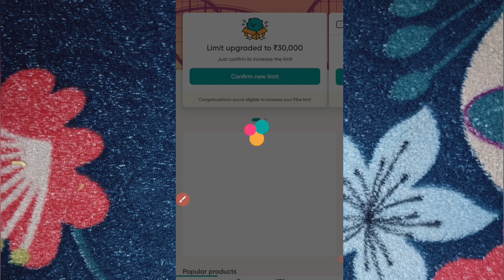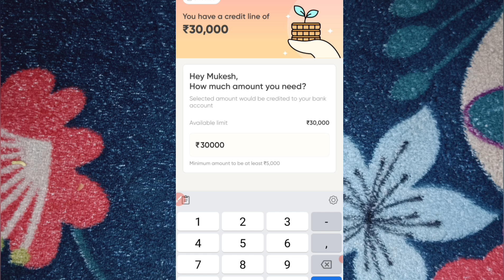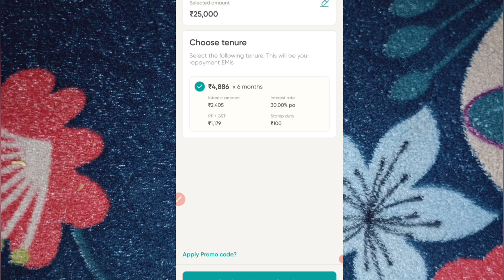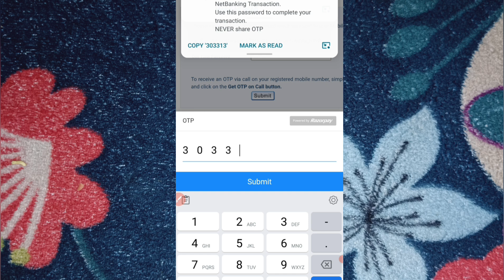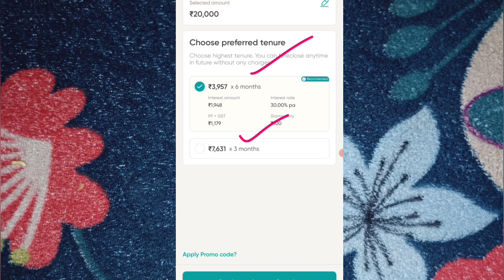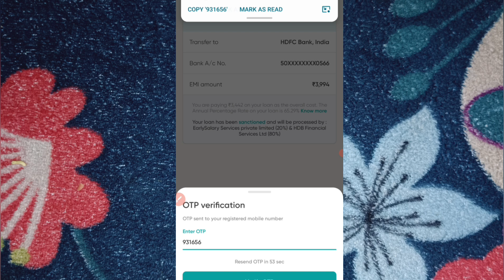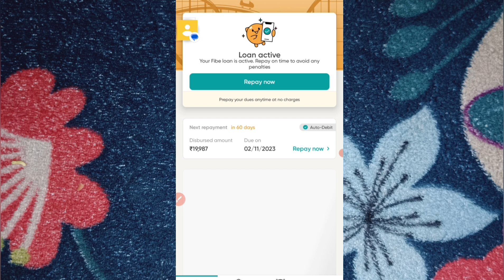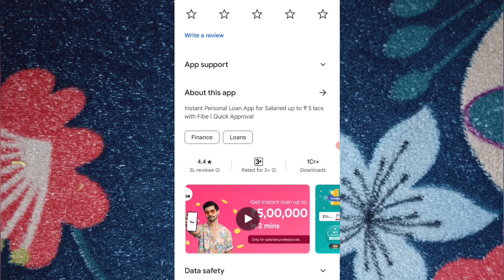How To Get Instant Loan Online l Best Loan App 2023 l New Loan App 2023 lPersonal loan app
loan app online
loans
proof

malayalam
new loan app 2023 today low cibil
SCore
new loan app 2023 malayalam
new loan app 2023 today kannada R
new loan app 2023 today for
students
new loan app 2023 without
income proof

new loan app telugu
new loan app today no cibil score
new loan app tamil 2023
new loan app today tamil
new loan app today 2022
new loan app today india

phone se loan kaise le sakte hain
phone se loan kaise le
phone se loan kaise len
phone se loan kaise liya jata hai
2022

instant personal loan without
income proof
instant personal loan without cibil
SCore

instant loan app without income
proof
instant loan app without cibil
SCore

loan app kannada

Best Instant Personal Loan App l No Income Proof l Instant Loan App l New Loan App

(73%)
New Loan App Without Cibil Score Loan l Personal Loan App l Best Loan App 2023

(55%)
Kreditbee Loan Rejected l Kreditbee Loan Unblock kaise kare How To unblock Kreditbee loan

instant personal loan without income proof today new loan app 2023

New Loan App 2023 Today l Personal Loan App l Without

Instant Loan App 2023 l Best Loan App 2023 l How to Get Loan App

80%
Instant Loan App 2023 l Best Loan App 2023 l How to Get Loan App l New Loan App 2023